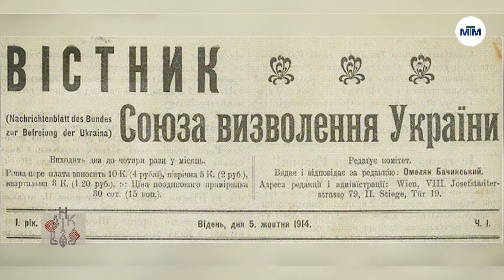ДНК Волі - Лариса Мала, військовослужбовиця ВМС України. - 23.12.2022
Його біографія - наче руйнування всіх стереотипів щодо України. Про Дмитра Донцова, філософа та видатного політичного діяча 20 століття родом із Мелітополя поговорили в ефірі проєкту "ДНК Волі". Гість програми — військовослужбовиця ВМС України Лариса Мала.